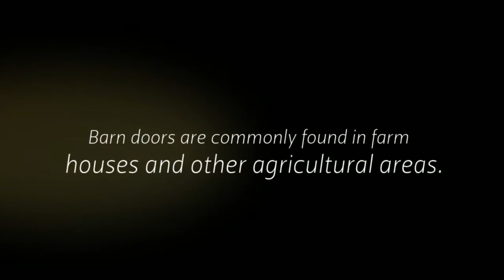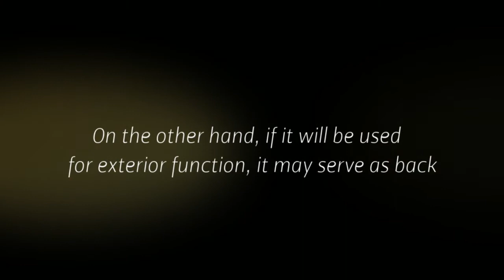The Versatility of Sliding Barn Doors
Sliding barn door is the most popular style of a barn door. It can be easily installed, operated, and saves space as compared to a swinging door. Installing a sliding door can give a fantastic look into your home.